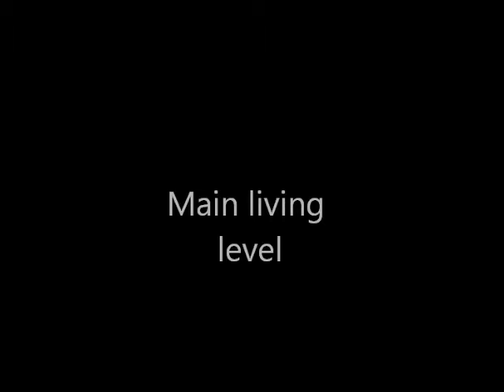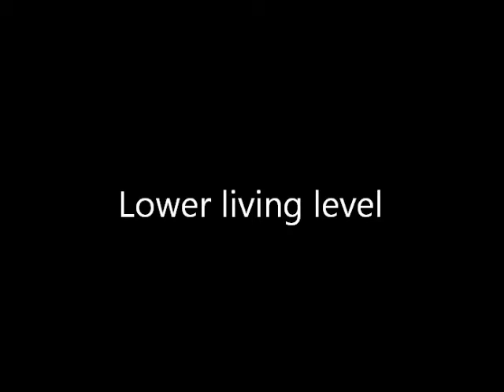841 High Point Dr